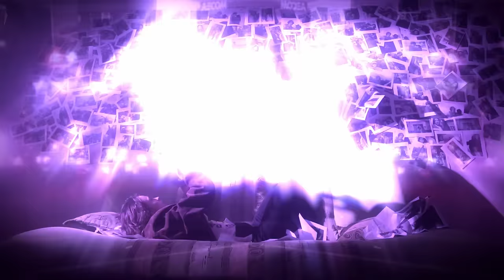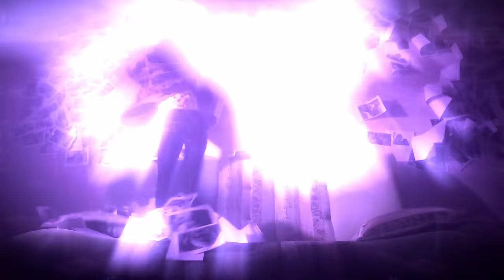NIKITATA - ТАЙМАУТ (KORDHELL REMIX)